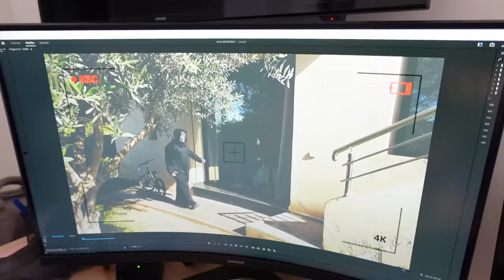MASSILYA L'ATTRAPE et le MET en PRISON ! MAMAN APPELLE la POLICE